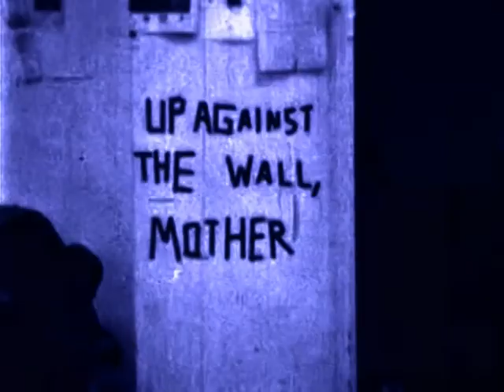Punk TV - Voices VIDEO